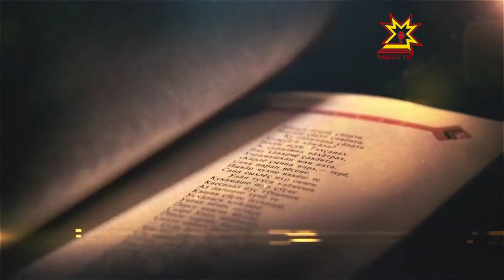Литература тĕпелĕ. Выпуск 07.10.2015